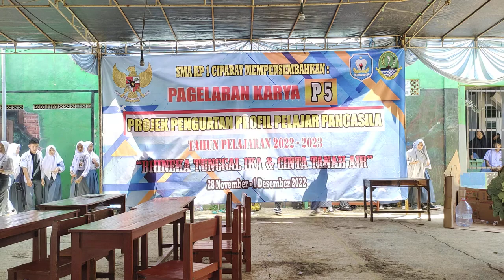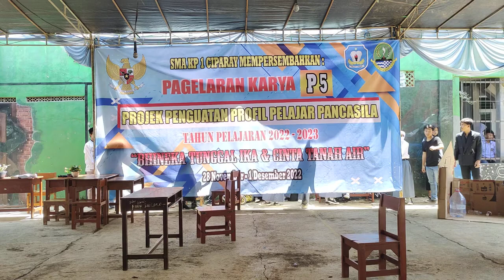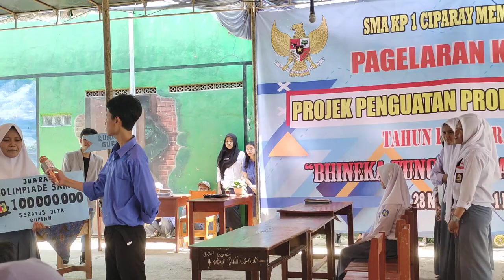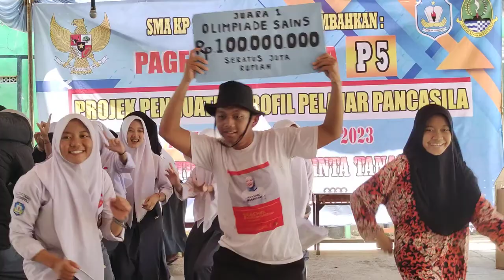SOSIODRAMA 11 IPA 4 SMA KP 1 CIPARAY, PAGELARAN KARYA PROJEK PENGUATAN PROFIL PELAJAR PANCASILA 2022